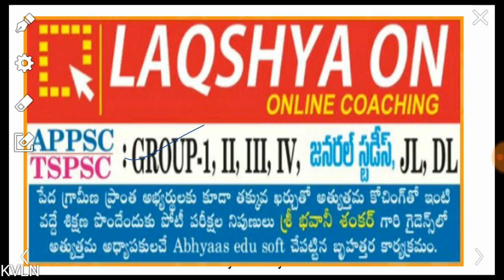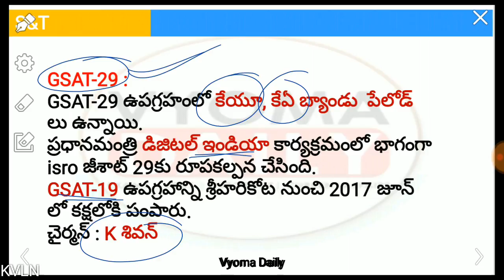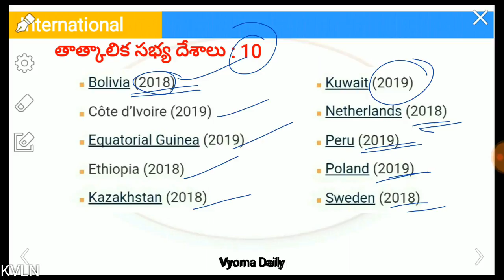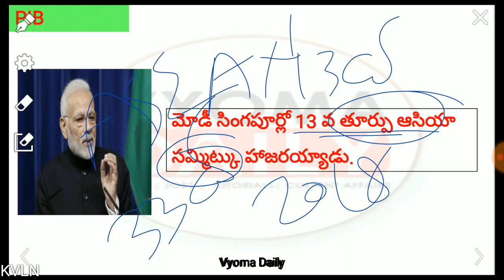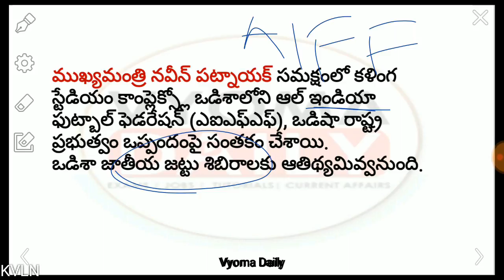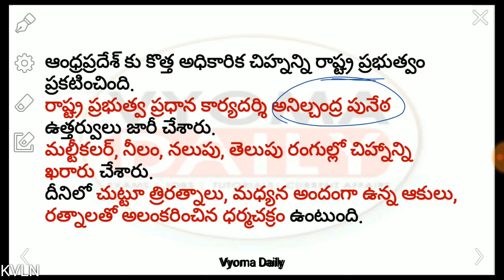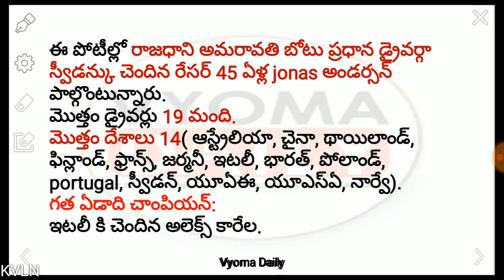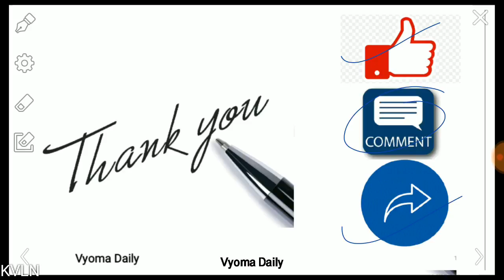Telugu Current Affairs 15 November 2018 | Latest AP, TS Current Affairs in Telugu